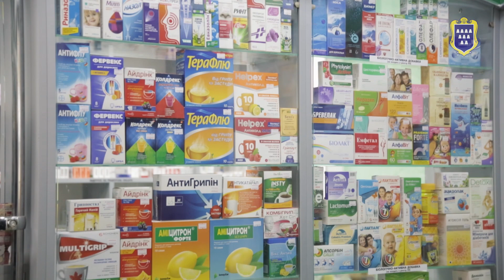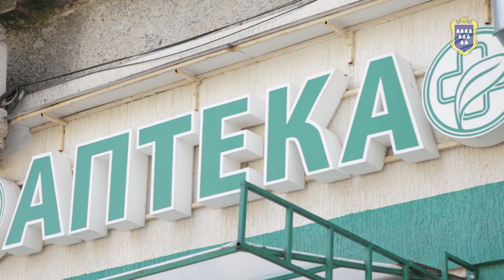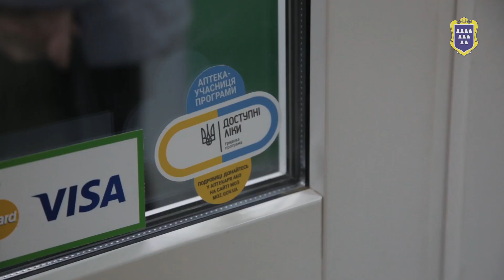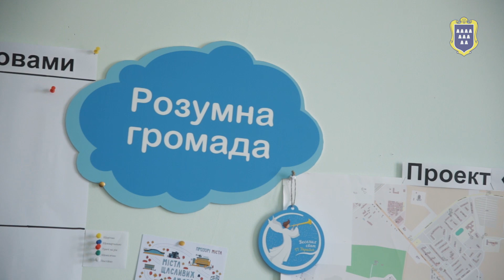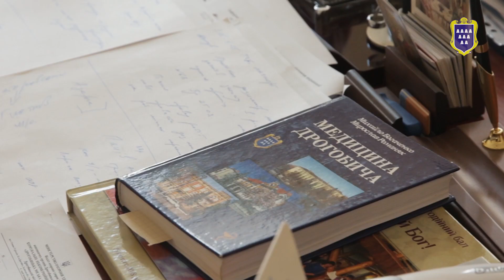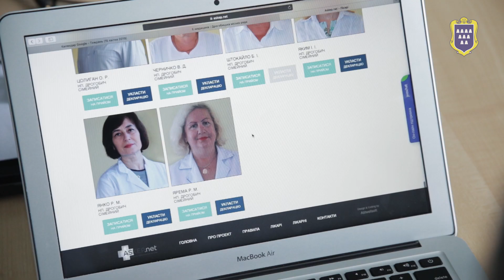Безкоштовні ліки за електронним рецептом вже доступні в аптеках Дрогобича